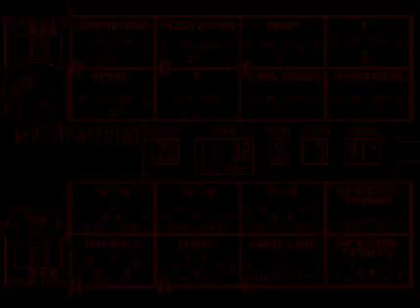College Football USA '97 (video 5,532) (Sega Megadrive / Genesis)